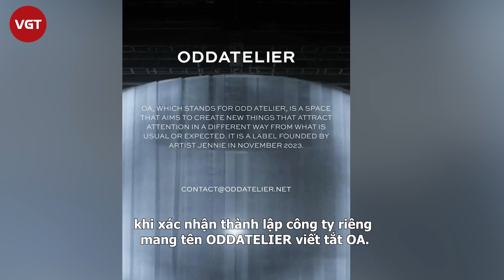Jennie bị truyền thông Hàn ghép tội đẩy YG vào ngõ cụt, 1 nữ idol gây tranh cãi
Sau khi tin Jennie lập công ty bùng nổ khắp các diễn đàn, truyền thông xứ kim chi đã có tiết lộ mới nhất về hợp đồng cá nhân của các thành viên BLACKPINK với YG Entertainment.

Chiều 23/12 vừa qua, Jennie đã khiến công chúng không khỏi bất ngờ khi xác nhận thành lập công ty riêng mang tên ODDATELIER viết tắt OA. Bên cạnh việc hoạt động nhóm cùng BLACKPINK, cô nàng sẽ phát triển sự nghiệp cá nhân dưới sự hỗ trợ của công ty mới.